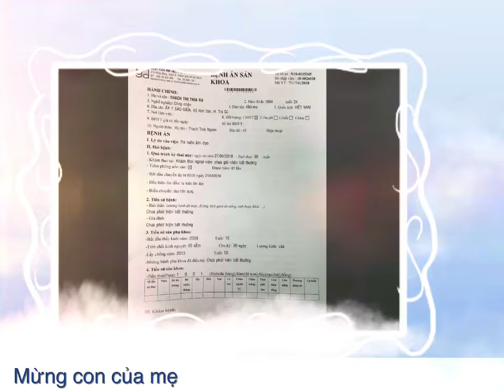ngày 23 tháng 4, 2018